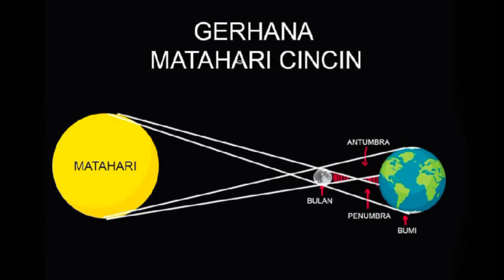20 April 2023 Fenomena Alam Langka, Gerhana Matahari Hybrid 🌒🌑🌘